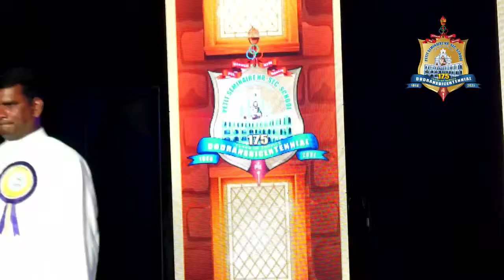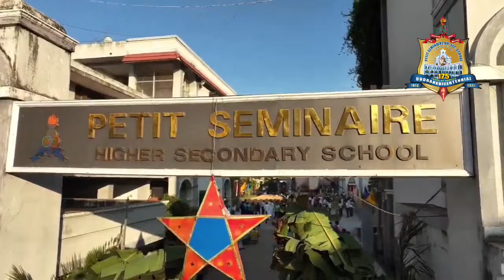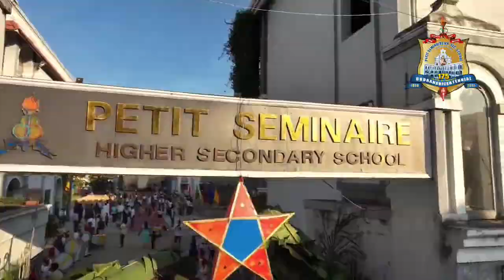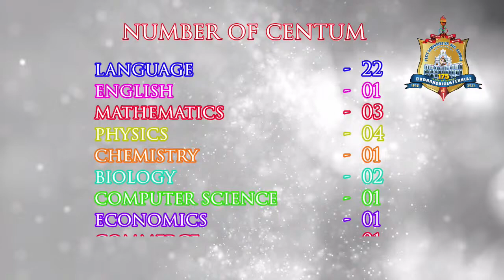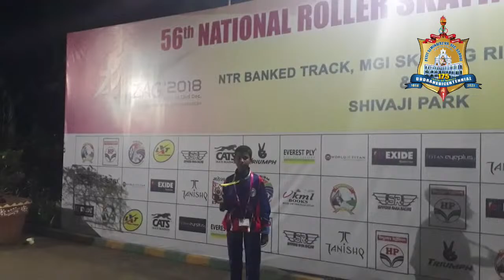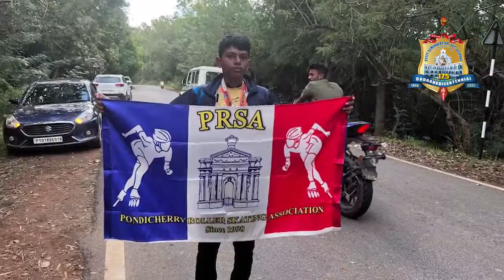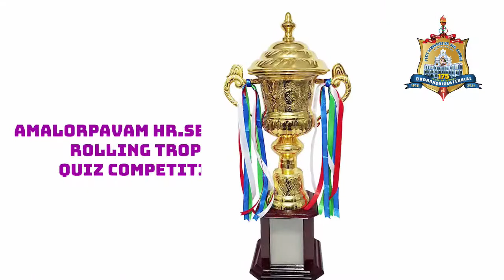LIVE - 07-02-2023 | Dodransbicentennial 175 Years Celebration | Petit Seminaire Hr. Sec. School